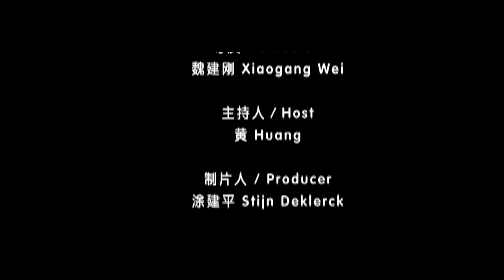2011 Analysis of Sex and Gender Events in China 2011年度性与性别事件评点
In December 2011, the annual analysis of sex and gender events in China took place at the Beijing Xizang Building.  The analysis took the form of tripartite talks between experts, journalists and people involved in the events.  11 cases involving sex, gender and sexuality rights were analyzed.

To know more about the 11 cases that were analyzed, please go

十二月中旬 2011年度性与性别事件评点三方会谈在北京西藏大厦举行。本次三方会谈成员由当事人，专家以及媒体记者组成。总共点评了十一件关于性、性别、性别权利的社会事件。